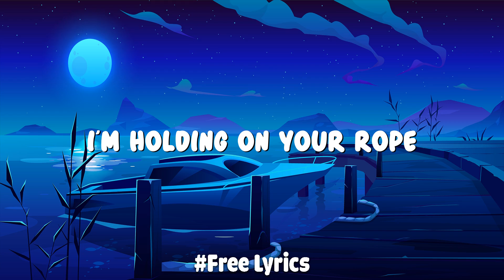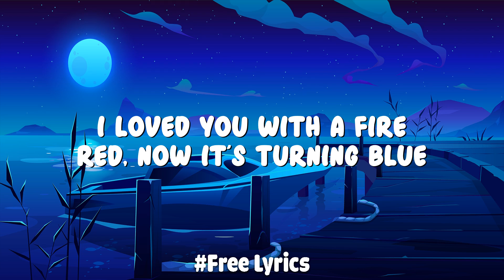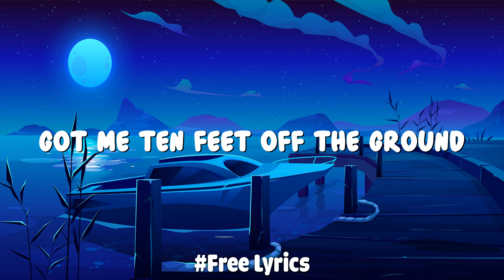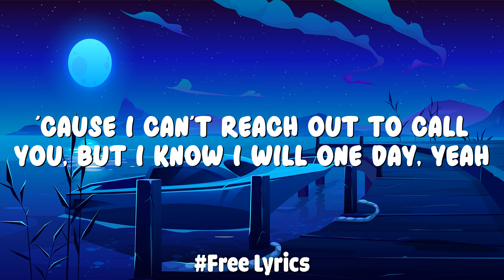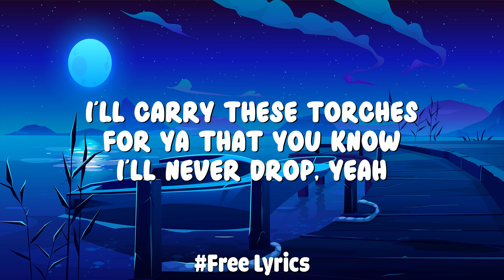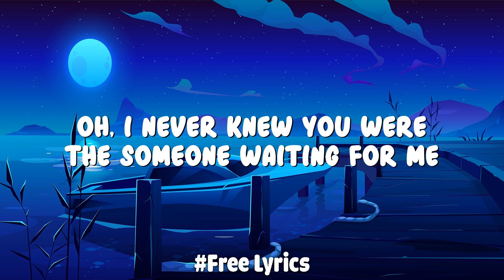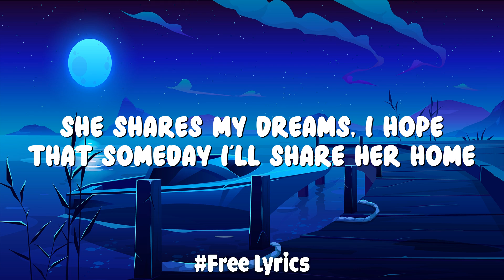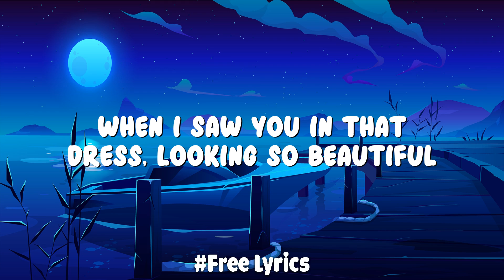Leggiero, Honeyfox, Pop Mage - Apologize (Lyrics) | Memories, Perfect,...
🎤 Lyrics: Leggiero, Honeyfox, Pop Mage - Apologize

And I'm hearing what you say
But I just can't make a sound
Didn't think I'd turn around and say
That it's too late to apologize, it's too late
Too late, oh
I'd take another chance, take a fall
And I need you like a heart needs a beat
But it's nothing new, yeah yeah
I loved you with a fire red, now it's turning blue
And you say sorry like the angel
Heaven let me think it was you
I said it's too late to apologize, it's too late, whoa
I said it's too late to apologize, yeah, too late